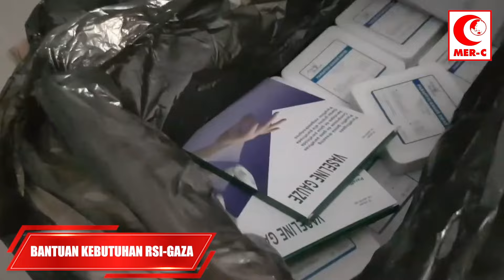Video Laporan RS Indonesia - Gaza, Oktober 2023